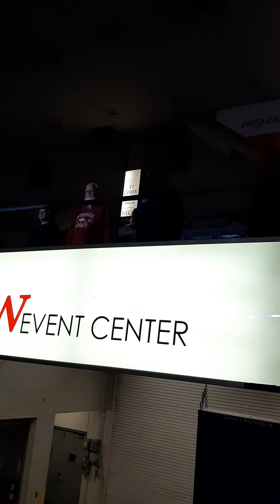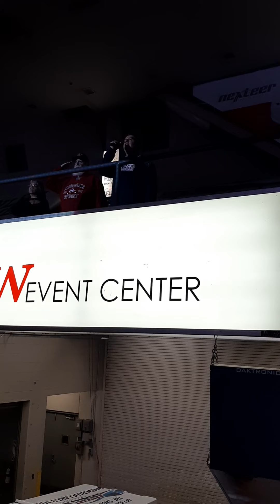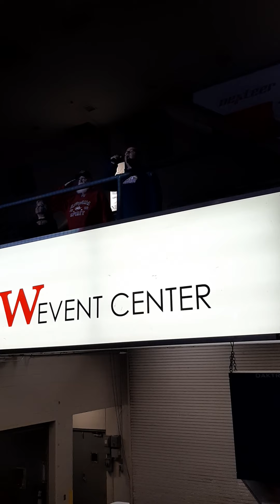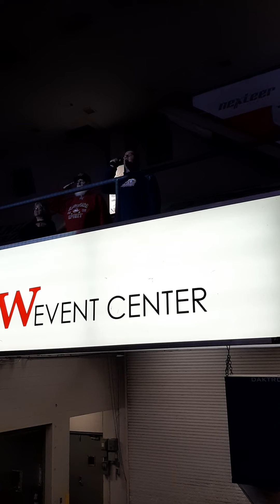Oh Canada and Star Spangled Banner at Saginaw Spirit